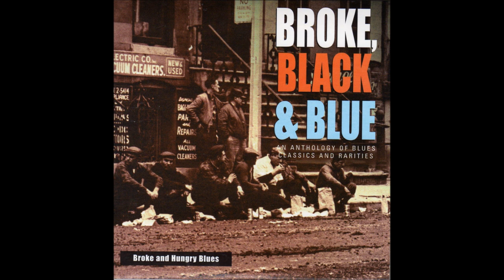James Wiggins, Weary heart blues